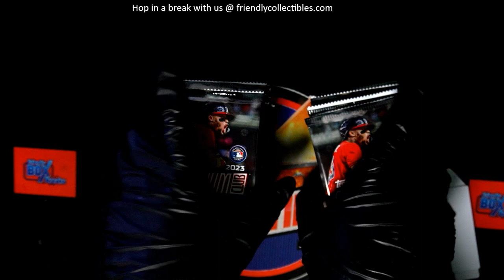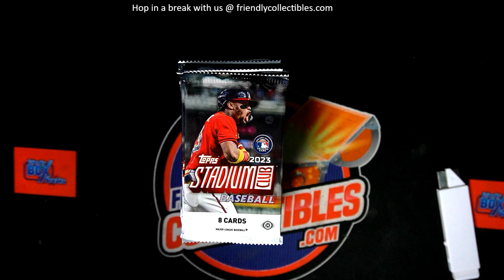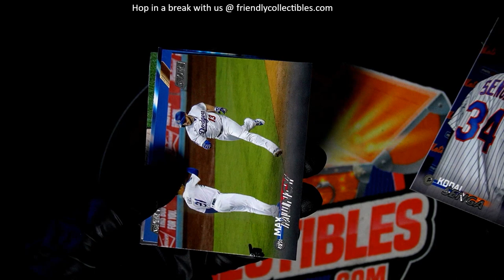RIPPING PACKS of 2023 Topps Stadium Club Baseball